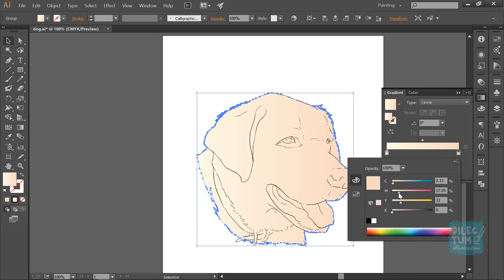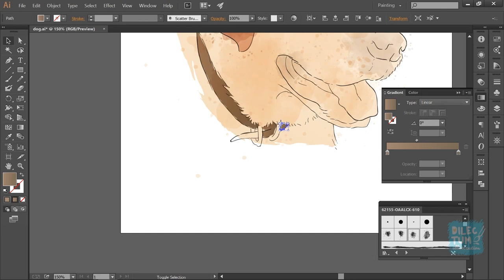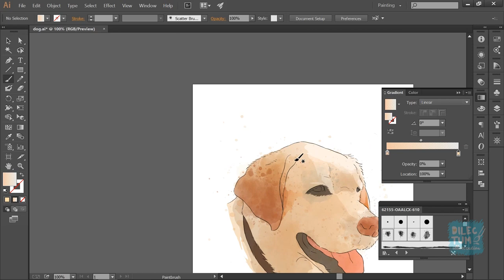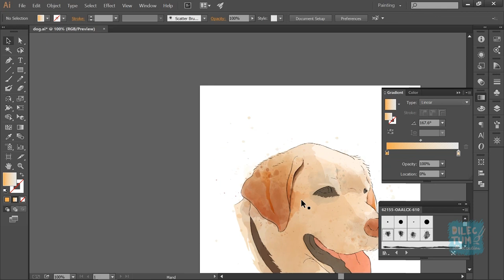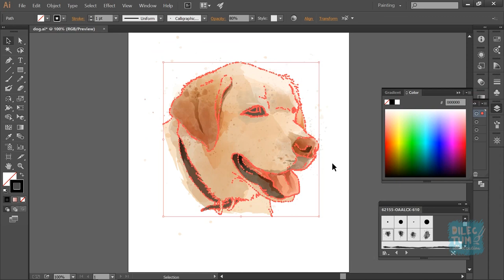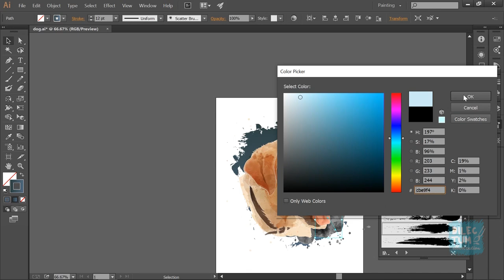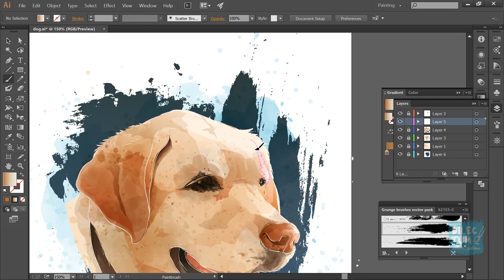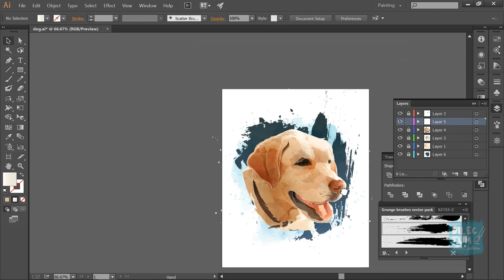Time Lapse Adobe Illustrator: Dog watercolor painting